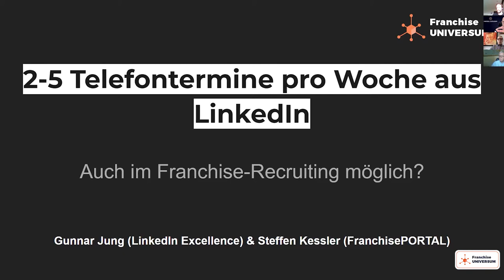093: Leadgewinnung per LinkedIn Teil 1 - mit Gunnar Jung von LinkedIn Excellence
Gunnar Jung ist Seriengründer und hat aufgrund seiner eigenen Erfahrungen mit LinkedIn zur Investorensuche vor etwa einem Jahr ein Unternehmen gegründet, welches Unternehmer bei der Leadgewinnung per LinkedIn unterstützt. Bislang geht es in seinem Geschäft um die Vermittlung von Leads für hochpreisige B2B-Produkte. Er verspricht seinen Kunden bis zu 1.500 gewinnbringende Kontakte pro Monat und 2-5 (manchmal gar 20) fixe Telefontermine mit interessierten Personen pro Woche (je nach Unternehmen, Produkt und Zielgruppe).

In diesem Webinar haben wir uns seine Methodik angeschaut und wertvolle Praxistipps zur Umsetzung in LinkedIn erhalten. Gleichzeitig haben wir geschaut, inwiefern sich diese Methodik auf die Leadgewinnung zur Franchisenehmer-Akquise übertragen lässt.